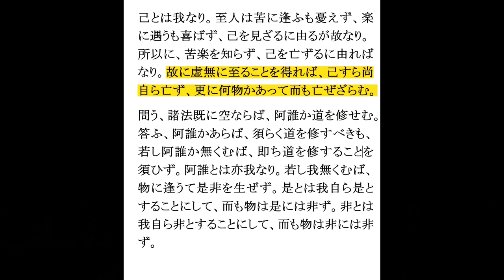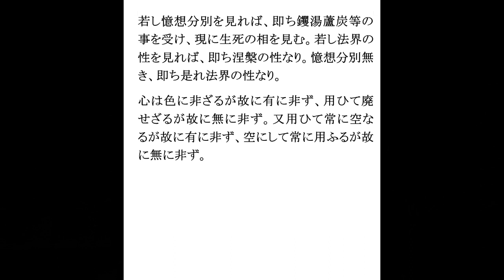達磨安心24 8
もし真理と違っていたら
死をも厭わない気持ちで話す
元来　不立文字　風性常住　如何で扇を使う
砂森無道　悟り体験　達磨安心